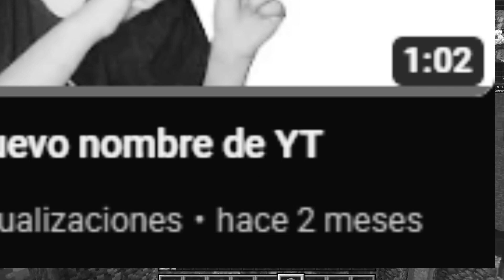Un nuevo comienzo...🥵 ChaosZcraft (ep1)